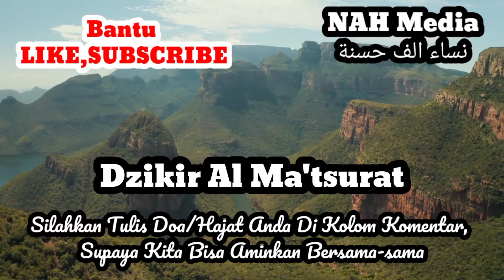Dzikir Pagi Bulan Ramadhan Penuh Ampunan,Dzikir Pembuka Pintu Rezeki dari Segala Penjuru mustajab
dzikir pagi
pembuka rezeki
pembuka pintu rezeki
zikir pagi
dzikir
dzikir penyejuk hati
rezeki
dzikir penghapus dosa
dzikir perlindungan diri
pagi
doa pagi
dzikir penghilang penyakit
zikir
zikir penenang hati
dzikir pagi live
sejuta dzikir